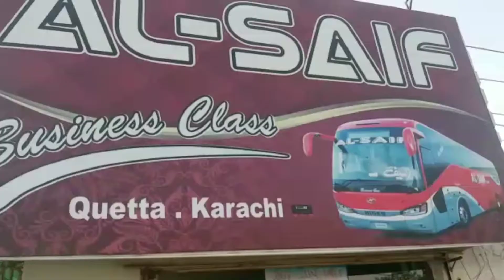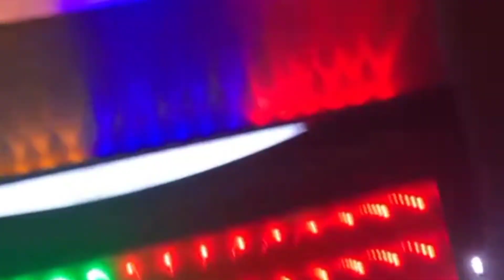Back to Karachi MashaAllah ❤️ very nice Trip (kiranferozkidz)